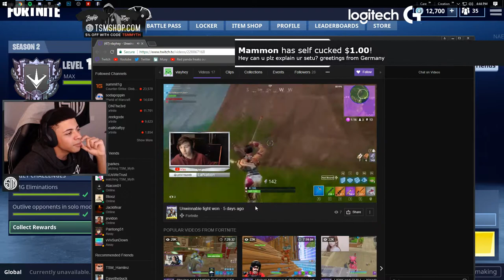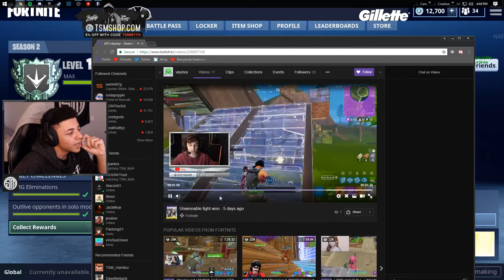TSM_Myth reacts to my Highlight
Why you gotta roast my Friend like that? He's older than YOU!!! HAHA
Twitch chat had a whole dialogue about puberty after this...